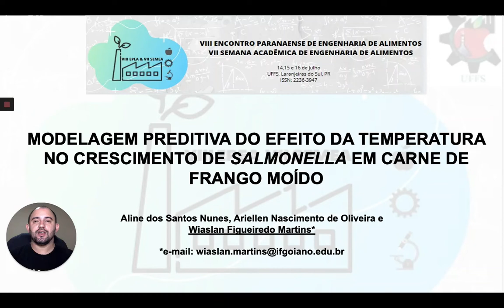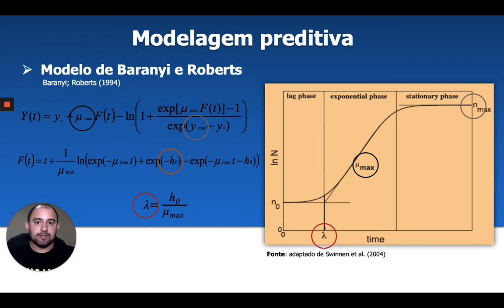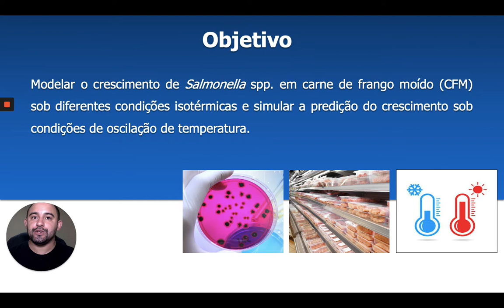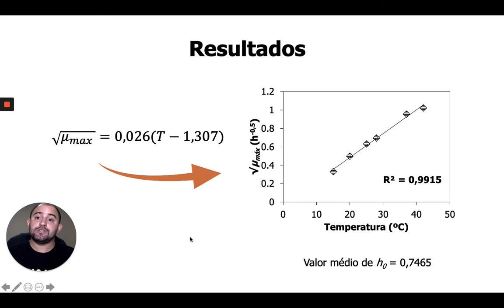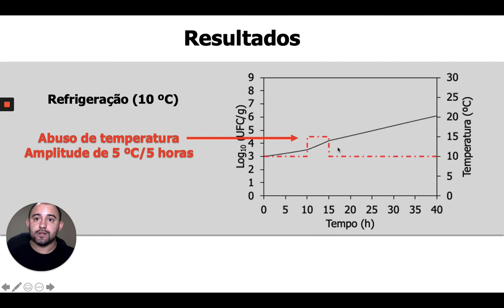Apresentação 5 - 15/07/21 MODELAGEM PREDITIVA DO EFEITO DA TEMPERATURA NO CRESCIMENTO DE SALMONELLA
Título: MODELAGEM PREDITIVA DO EFEITO DA TEMPERATURA NO CRESCIMENTO DE SALMONELLA EM CARNE DE FRANGO MOÍDO

Instituto Federal Goiano – Campus Morrinhos, Curso Superior de Tecnologia de Alimentos